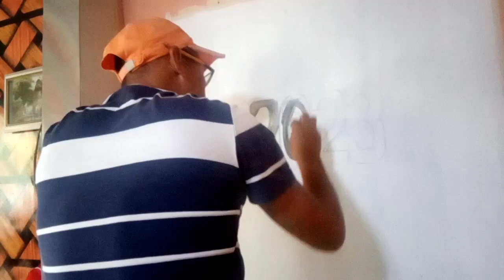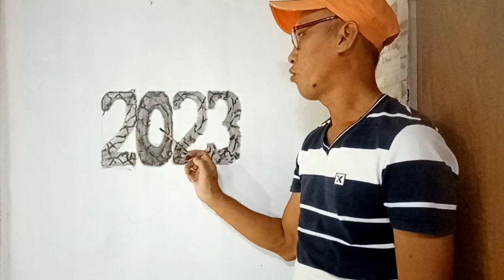2023 marble effect and brick design 3D